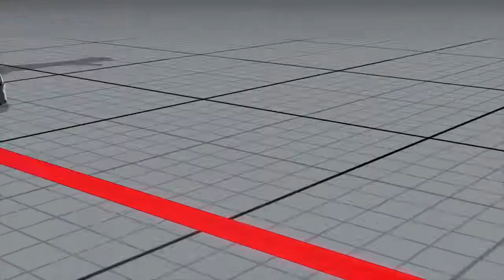SFV: masterMITSURUGI VS FlashMetroid (FT2) Rank Match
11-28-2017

Just another day playing rank matches online and I just so happen to run into Flash Metroid and own em, oh well. LoL.